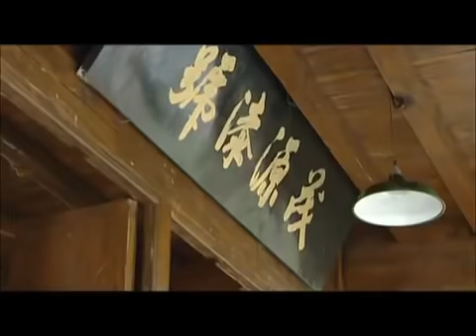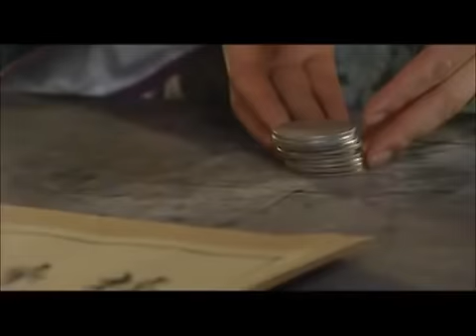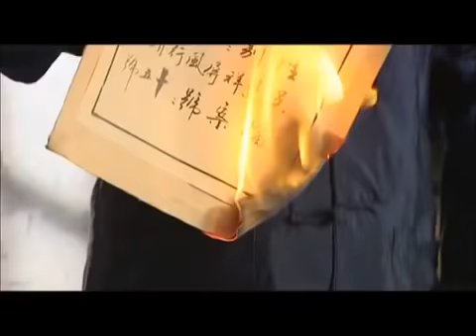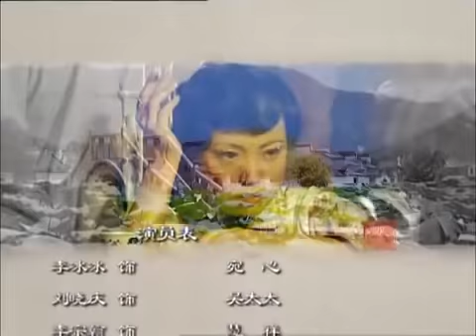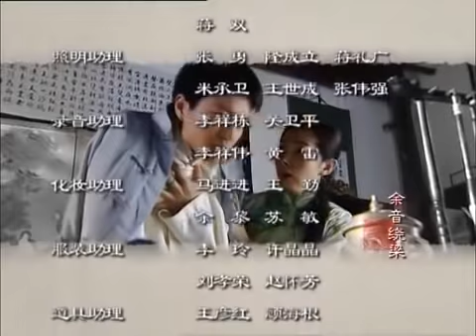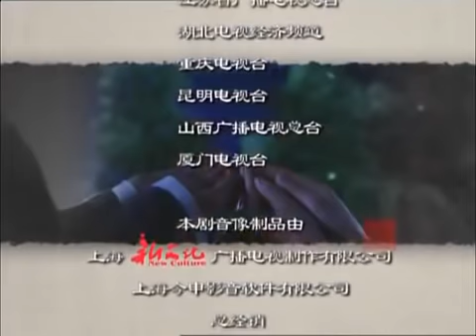《无奈的新娘》第29集 | 被迫嫁给豪门少爷的灰姑娘面对重重难关闯过狂怒的暴风雨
导演: 陈烈
主演: 刘晓庆，李冰冰，李宗翰，朱雨辰，林好
《无奈的新娘》讲述的是清末民初，一个徽州大宅内两代徽娘再现徽州独具特色的人文历史，并演绎出一段缠绵悱恻的爱情故事。徽州歙县的吴村里热闹非常，宝源漆号吴家正在为他们久病在床的大少爷吴慧祥迎娶冲喜新娘叶宛心。叶宛心虽然不情愿，但为了让风瘫的父亲有钱治病，还是将大脚伸进以假乱真的三寸金莲，坐上了花轿。和宛心两小无猜的木匠路生只有心酸地站在村口目送她远去。进入吴家的宛心由于身份悬殊，在吴家并不受欢迎。吴太太虽然仁慈却也严厉，二少奶奶绣屏更是处处刁难陷害，加上丈夫慧祥多年卧床造成的孤僻冷漠，使宛心身心备受折磨。可她天真无邪，不卑不亢的性格，却不断给慧祥带来震撼和活力，吴太太也渐渐喜欢上了宛心。三少爷慧明痴迷徽剧，对家里为他指配的未婚妻若兰没有丝毫感情，并经常借念书为由刻意避开。善良贴心的宛心很快也成了若兰的知音